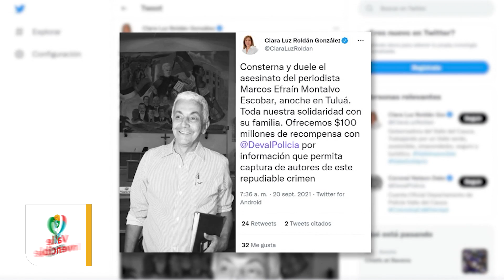Gob ofrece $100 millones de recompensa por información para esclarecer asesinato de periodista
Gobernación ofrece $100 millones de recompensa por información para esclarecer  asesinato de periodista